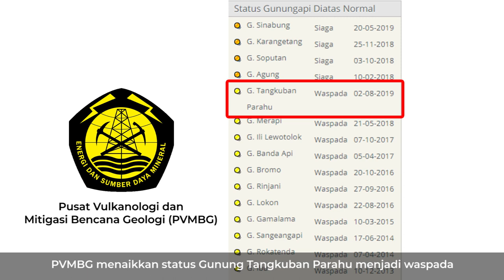Tangkuban Parahu Status Waspada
--- BERITA ---

Setelah meletus pada tanggal 26 Jul 2019, Gunung Tangkuban Parahu kembali menunjukkan peningkatan aktivitas vulkanik pada Kamis, 2 Agustus 2019. Letusan dengan kolom abu setinggi 180 meter terjadi pada pukul 21.00 WIB. Letusan  berlangsung hingga Jumat 2 Agustus 2019, terjadi hingga 8 kali. Pusat Vulkanologi dan Mitigasi Bencana menaikkan status Tangkuban Parahu menjadi waspada. Namun masyarakat diminta tetap tenang dan menngikuti arahan pihak terkait.